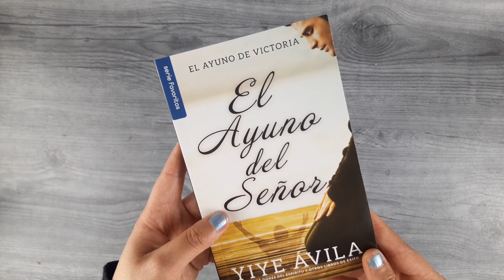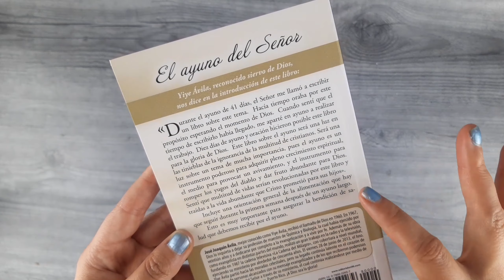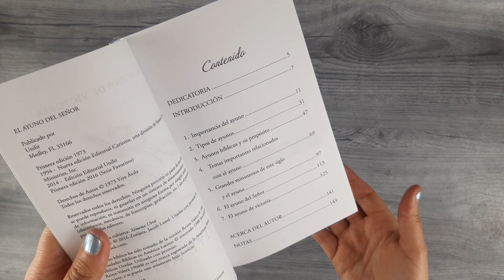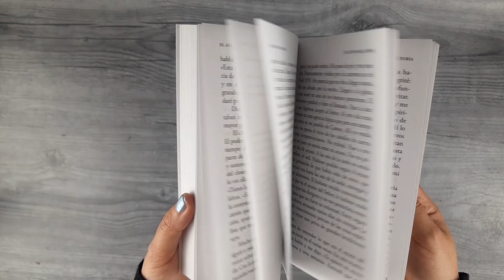El ayuno del señor - Avila Yiye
Estamos en los últimos tiempos, así que se acerca la segunda venida de Jesucristo. Por eso el diablo está empeñado en impedir que el pueblo de Dios ayune, ore y se prepare para el Rapto. Este estudio conciso sobre el ayuno será una luz en las tinieblas de la ignorancia de muchos cristianos. Será una luz sobre un tema muy importante, pues el ayuno es un instrumento poderoso para adquirir pleno crecimiento espiritual, el medio para provocar un avivamiento y el instrumento para romper los yugos del diablo y dar fruto abundante para Dios. Además, se incluye una orientación que hay que seguir durante la primera semana después de un ayuno largo. En este libro, Ávila aborda diversos aspectos del ayuno cristiano, tales como sus bases bíblicas, los diversos tipos de ayuno (parcial, completo, con agua, etc.), la manera de comenzar a ayunar si no lo ha hecho antes y, lo que es más importante, cómo terminar un ayuno, debido a que si se come mucho después de un ayuno prolongado, puede afectar la salud. Además, nos habla de la utilidad del ayuno como arma espiritual, la parte de la oración en lo que respecta al ayuno y los beneficios físicos del mismo.

Idioma: Español
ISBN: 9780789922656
Dimensiones: 105 x 169 x 6 mm
Peso: 0,102kg
Cubierta: Rústica